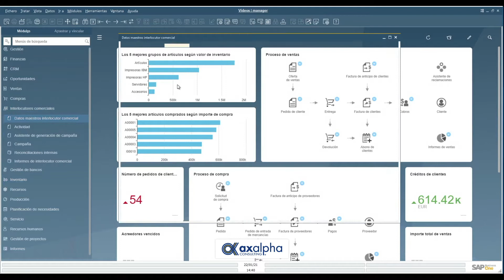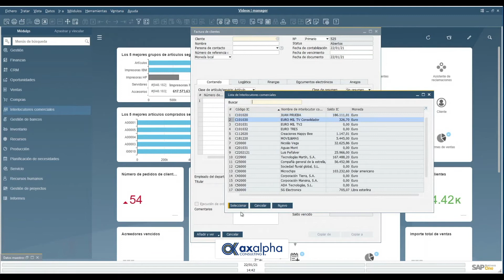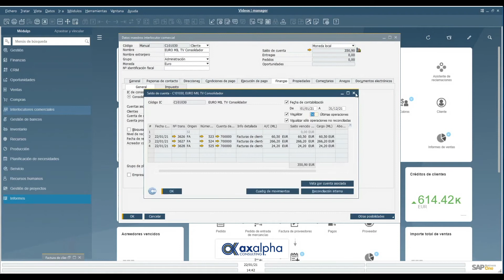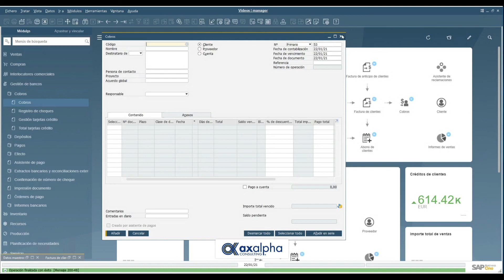Minitutoriales SAP Business One - 16 Configurar IC consolidador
Hoy veremos cómo se realiza la consolidación de pagos y de entregas y cómo configurar los interlocutores comerciales consolidadores para una correcta aplicación de este proceso